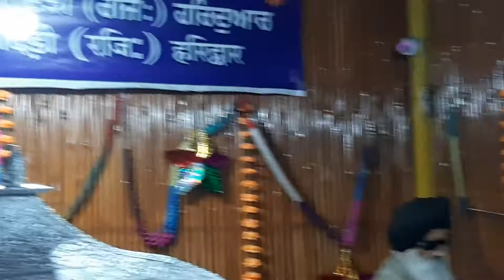29 November 2019